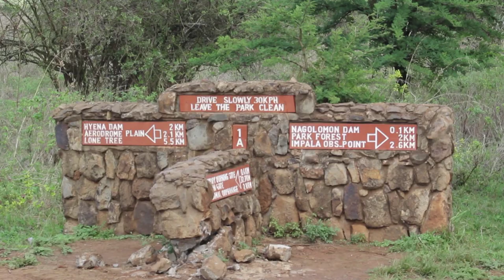NAIROBI NATIONAL PARK